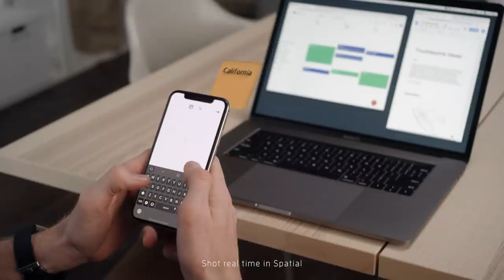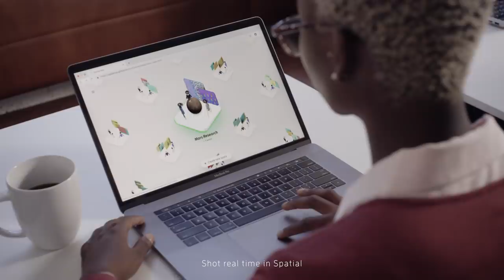Spatial - Collaborate from Anywhere in AR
Spatial uses the space around you to create a shareable augmented workplace. Remote users can collaborate, search, brainstorm and share content as if they were in the same room.